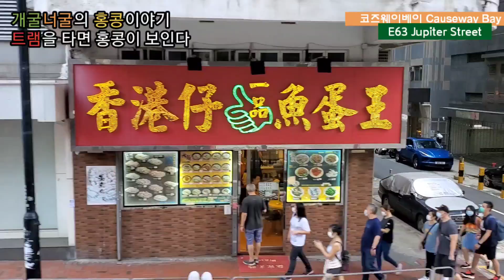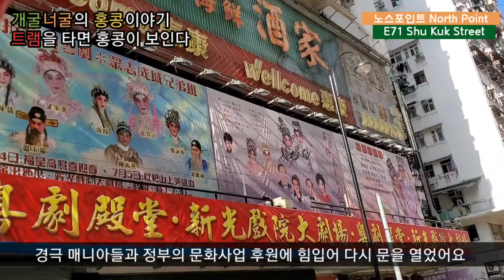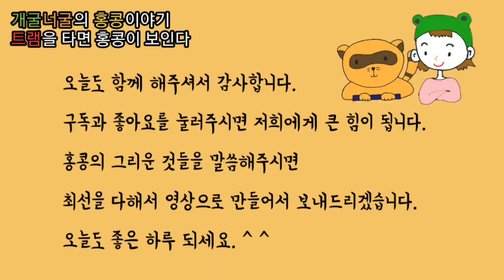홍콩 랜선투어 / 트램여행2 - 코즈웨이베이에서 쿼리베이까지 Hong Kong Tram Way from Causeway Bay to Quarry Bay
홍콩,랜선투어,당신의홍콩,트램,느린여행,로컬투어,교통수단,현지인처럼 여행하기
Hong Kong, Tram from Causeway Bay to Quarry Bay

안녕하세요, 홍콩섬 트램 여행 2편입니다. 오른쪽 상단에 정거장 이름이 있으니 돌려보기 하시기도 편하실거예요. ^ ^ 이번 편은 코즈웨이베이에서 쿼리베이까지로, 앞부분은 음악 없이, 뒷부분은 음악과 함께 준비되어 있습니다. (촬영일은 2020년 10월 2일입니다)

전편이 관광객들이 주로 방문하는 센트럴, 완차이 지역으로 홍콩 여행을 하셨다면 한번쯤은 들러보신 적이 있는 낯익은 풍경일 거예요. 그에 비해  이번 편에 나오는 풍경은 여행 중에는 가본 적이 없는 경우가 많을 겁니다. 직접 홍콩을 여행할 수는 없지만, 영상으로나마 홍콩의 분위기를 즐겨주시면 좋겠습니다.

This video shows the tramway from Causeway Bay to Quarry Bay.